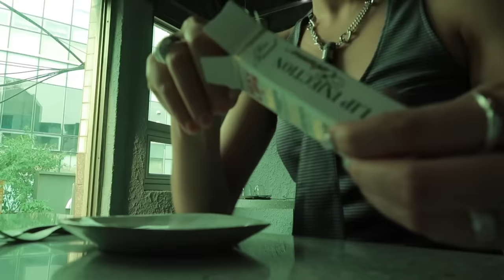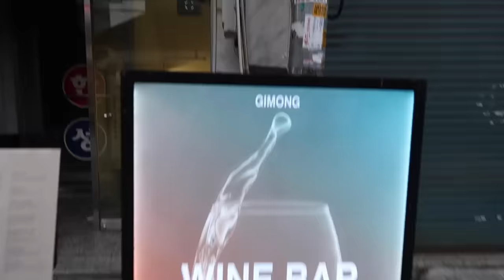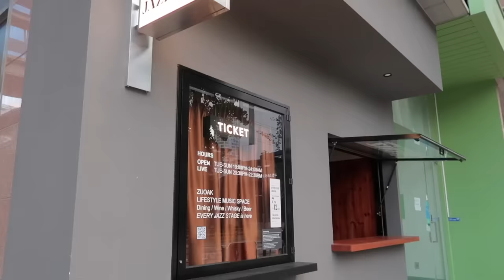update on tattoo laser removal, becoming more introverted with age? || ADULTING 2.0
- episode 7 -
date with joan, trying to bake again, fancy jazz bar, making korean summer dish, tattoo removal update, unboxing chuseok gifts..!

🔗 Ana Luisa x Ash Double Hoops :
ttps://shorturl.at/eABEQ

❪ STAY UPDATED ❫

❪ Filmed on ❫
iPhone 14